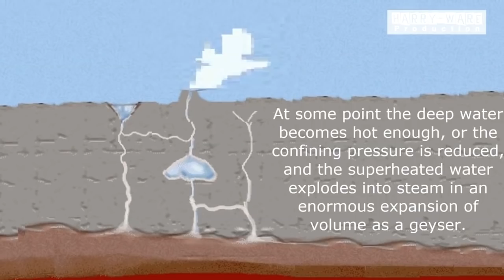#131 - Tanda Kiamat Sudah Dekat, Fenomena Aneh ini Terjadi diseluruh Dunia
Fenomena geyser merupakan fenomena langka yang jarang ditemu banyak orang. Hal itu dikarenakan fenomena geyser tidak muncul di sembangan tempat.
Geyser sendiri merupakan fenomena alam yang muncul berupa mata air yang menyembur dari permukaan bumi ke udara dengan tinggi secara periodik atau secara teratur dengan interval waktu tertentu.

Salah satunya adlaah Sebuah peristiwa mengejutkan terjadi hari selasa 9 April 2013 di Smolensk, kota dengan penduduk sekitar 327.000 jiwa, sekitar beberapa ratus kilometer dari Moskow. Penduduk kota tersebut sedang disibukan dengan aktivitas bisnis mereka, ketika tiba-tiba air panas menyembur dari tengah sebuah tempat parkir yang ramai dengan kendaraan, semburan air panas tersebut mencapai ketinggian lebih dari 10 meter hanya dalam beberapa detik.

Video yang berasal dari kamera yang dipasang diatas Main Square Smolensk, memperlihatkan sebuah tempat parker, dan beberapa saat kemudian semburan air membentuk awan badai kecil ditengah kota, aspal dan batu-batuan yang melayang akibat tekanan air yang kemudian menghujani kendaraan yang terparkir disana.

Dalam beberapa menit, aliran besar air telah membanjiri area parkir, membuatnya nampak seperti kolam renang raksasa, semburan geyser terus memuntahkan air dan uap ratusan meter ke udara.